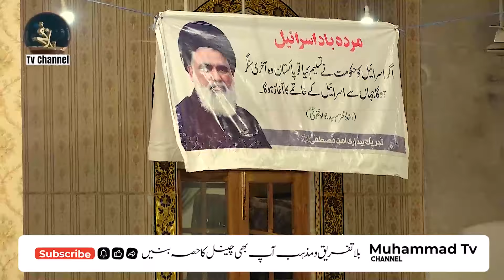Barsi Imam Khomaini 2024 | Agha Syed Jawad Naqvi | برسی امام خمینی | Hum Khomaini Q Karty Hin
on Muhammad TV channel
Greetings to all the Muslim Ummah
On this platform, all Shia and Sunni emirs, lecturers and speeches of scholars will be uploaded on this Islamic channel. It is requested to all the Muslim Ummah to keep the religious differences above the threshold and become a part of this Islamic channel. Thank you.
محمد ٹی وی چینل پر
تمام امت مسلمہ کو سلام
اس پلیٹ فارم پر شیعہ و سنی کے تمام اکابرین،سکالرزکے لیچکرزاور خطاب اس اسلامی چینل پر اپلوڈ کریں گے تمام امت مسلمہ سے گزارش ہے کہ مسلکی اختلاف کو بالائے تاق رکھ کر آپ بھی اس اسلامک چینل کا حصہ بنیں شکریہ